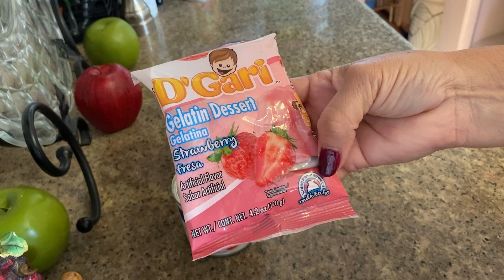Gelatamales de fresa Mmmmm Rirquisimos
1 paquete de gelatina de fresa para preparar en leche
1 lata de media crema
1/2 lata de leche condensada y 2 tapas de vainilla
Mermelada de fresa al gusto
Hojas para tamales
Pasas al gusto
1/2 taza de granos de elote tiernos
1 lata de leche evaporada
2 tazas de agua
Fresas al gusto